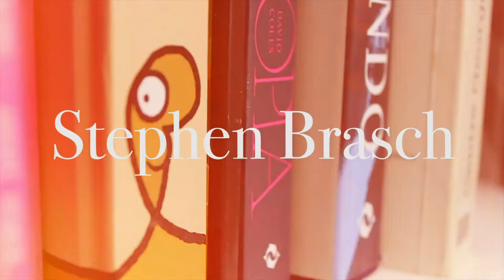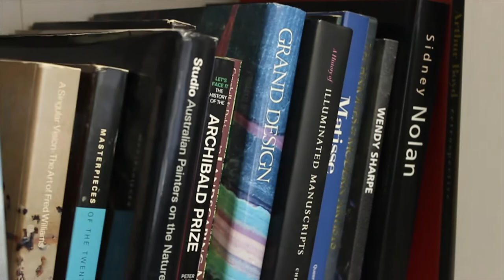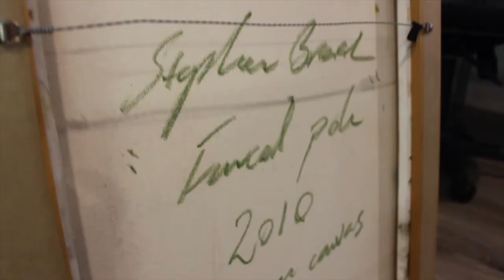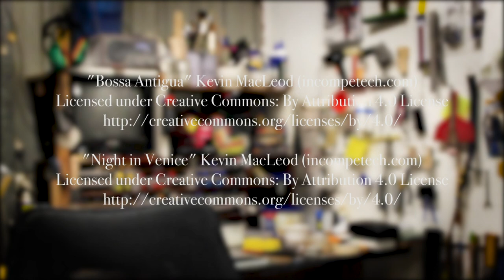Stephen Brasch - Hale Street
A mini documentary about the paintings of Stephen Brasch, filmed by Emma Hooper